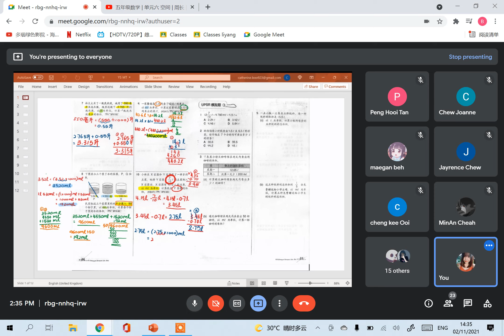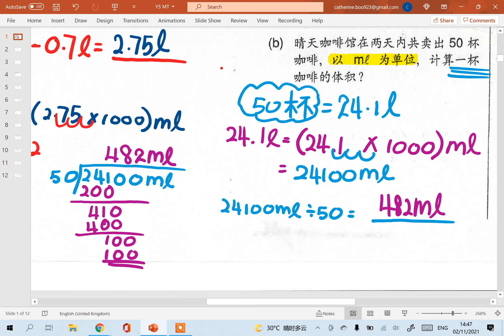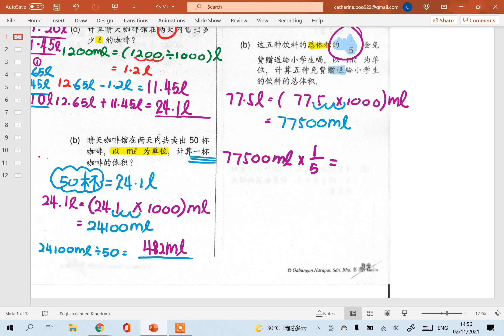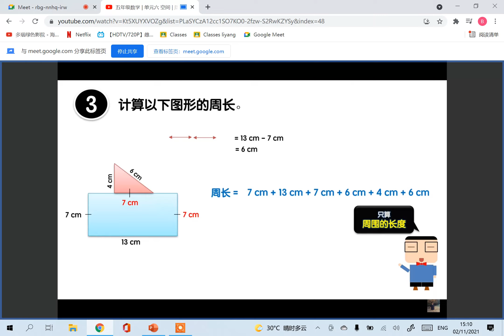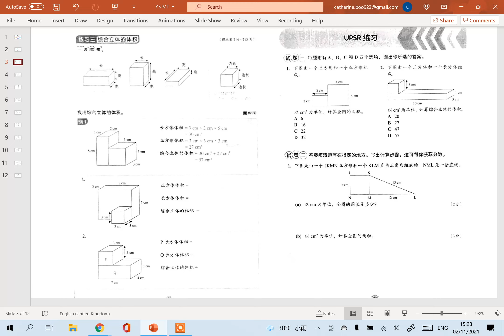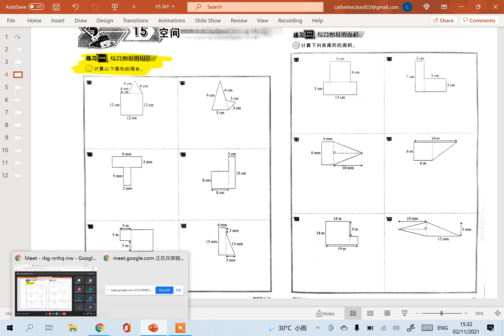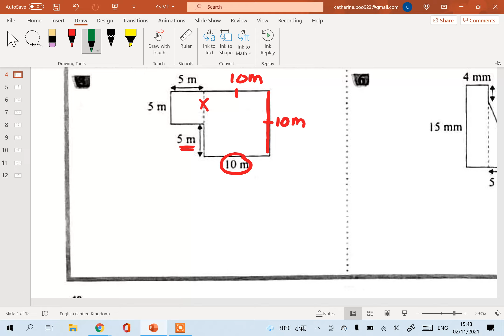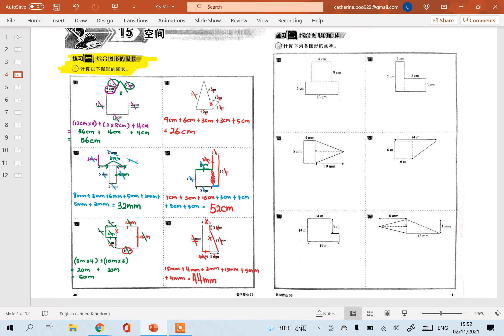Year 5 数学 （26）